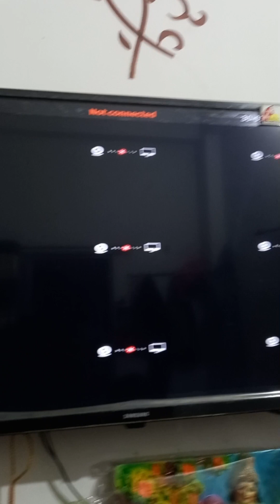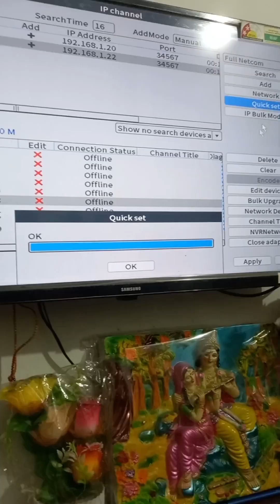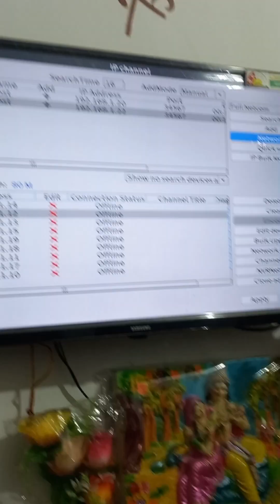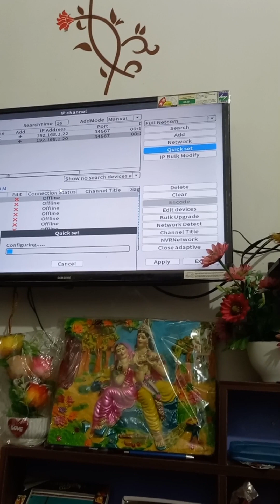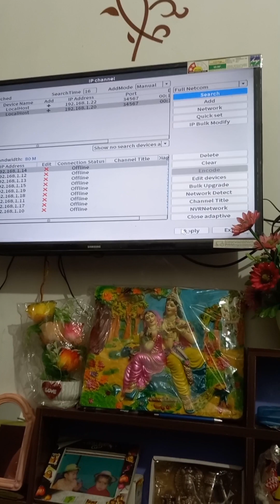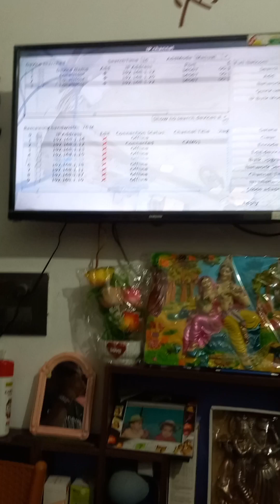full setup of ip camera installation bijliandcctv video achha lag to channel subscribe support 👍